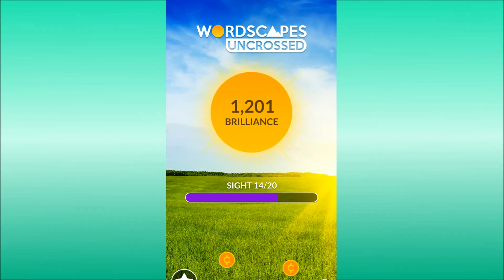Wordscapes Uncrossed Sight 14